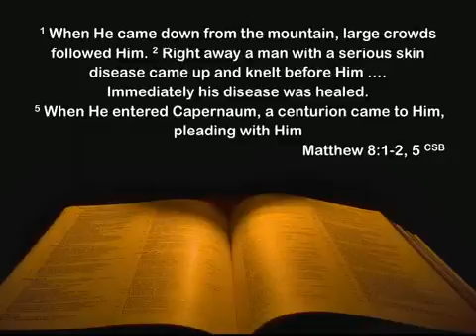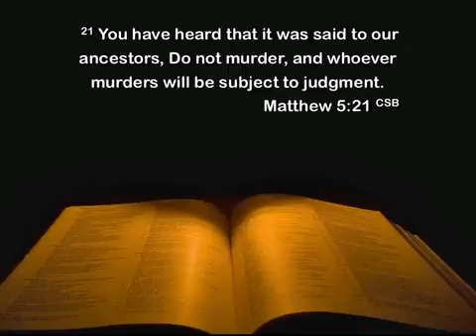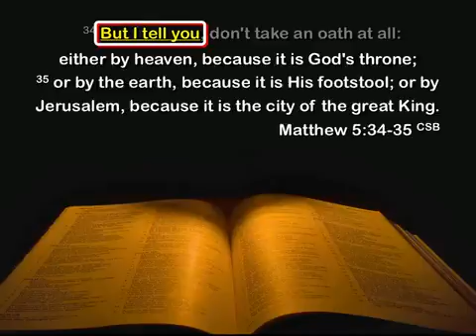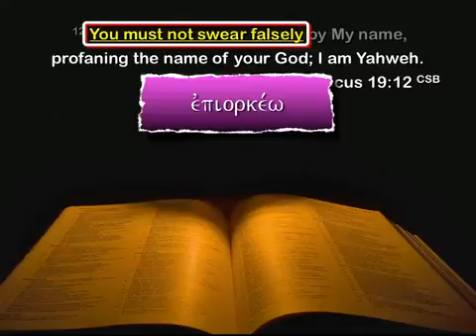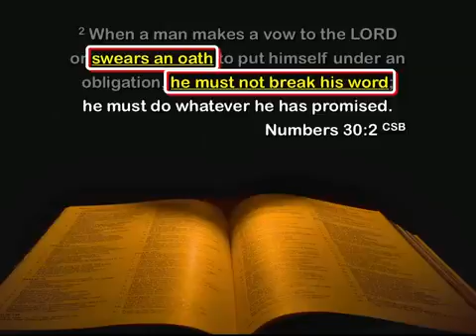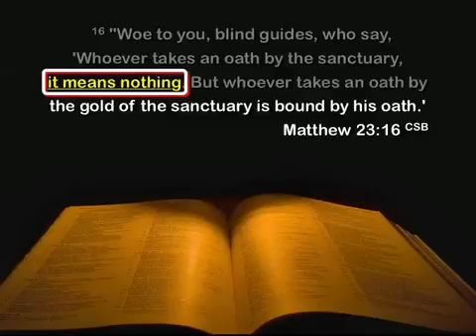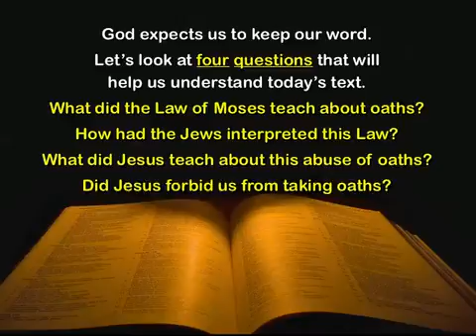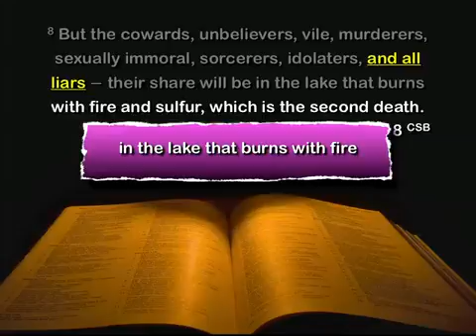You Have My Word on This (Matthew 5:33–37)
This sermon was preached by Pastor Matteson on January 13, 2013, at Faith Community Church in Palmdale, California. For more information about our church, please visit our